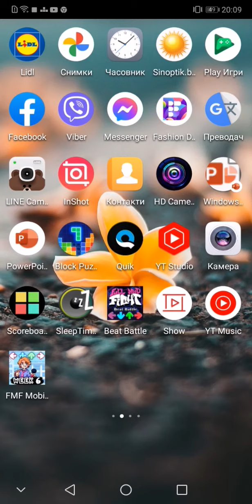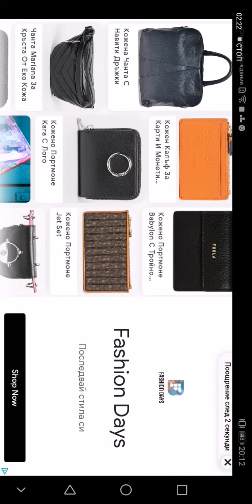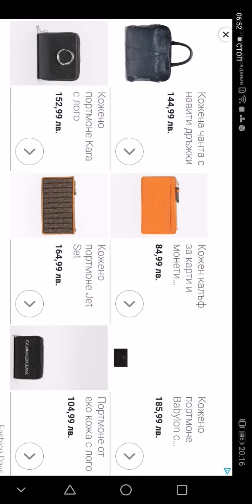Friday Night Funkin Vs Dave And Bambi Golden Apple 2.0 Part 1